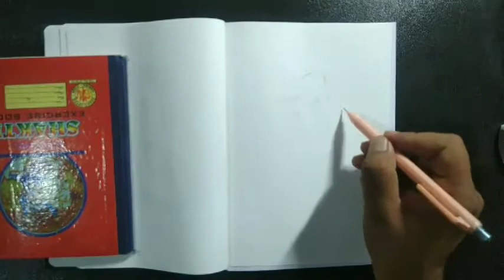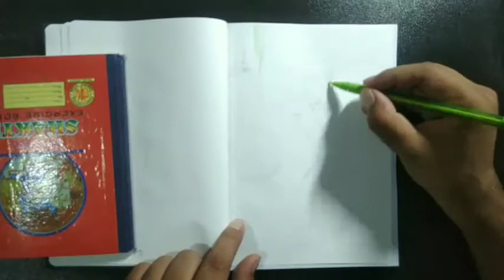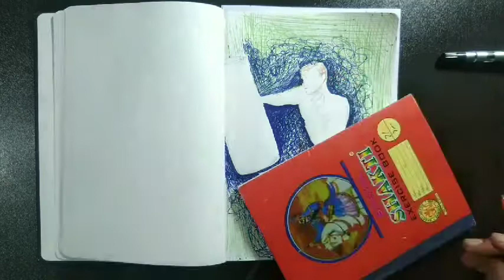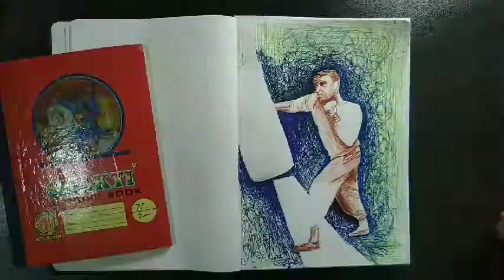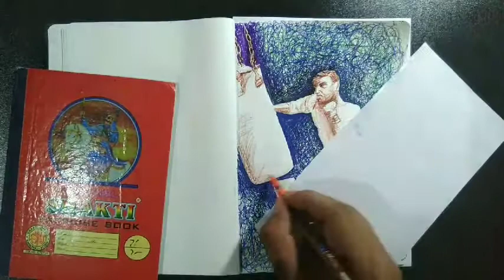How to draw boxer / pen drawing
Today we learn how to draw boxer